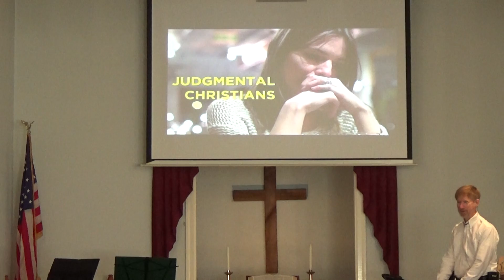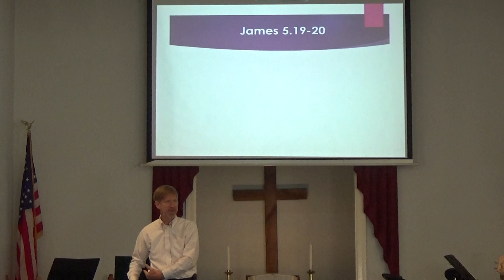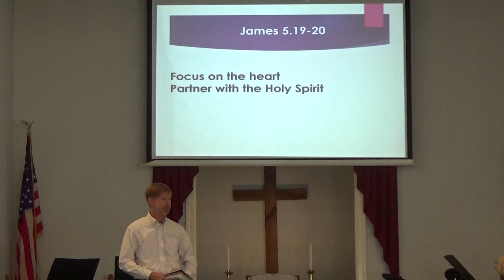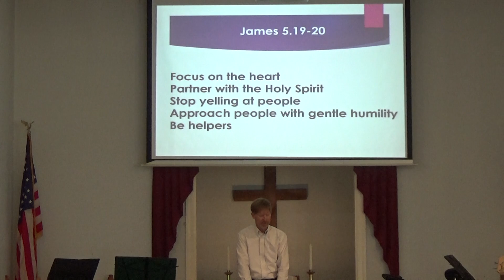Rescue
Sermon at Colonial Park Community Baptist church